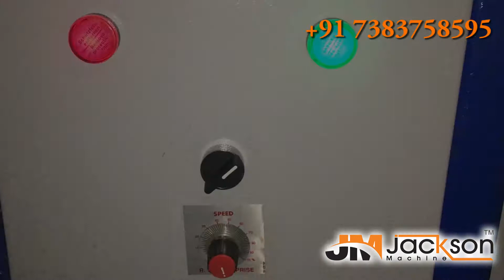sakkarpara cutting machine I SAKKARPARA PATTI MACHINE I namakpara making machine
Jackson machine

16-Royal estate
Nr-vishal estate
Opp-sarjan estate
Kadhwada-nikol ring road
Odhave Curcle
Ahmdabad
Gujrat.

We are the manufacturer of fully automatic Sakkarpara  machine, which produce approximately 60 to 70Kg. per hour. Which saves time and Operated with less manpower and with the zero wastage.

Offering you a complete choice of products which include mathri puri making machine and sakkarpara making machine.
Product Details:
Minimum Order Quantity 1 Piece
Brand jackson panipuri machine
Capacity 10000pcs/hrs
Machine Size (L x H x W) 6x4x2.5 ft
Machine Type Manual,Semi-Automatic,Automatic
Motor 1 HP Single Phase / Three Phase Motor
Power Consumption 1 hp
Production 10000 Pcs/Hrs
Weight(approx) 150 Kg
Request
Callback
hankarpali or Shakkarpara or Shankarpaada is an Indian snack[1] popular in Western India, especially in Gujarat and Maharashtra. It is traditionally enjoyed as a treat on the Diwali holiday. It is rich in carbohydrates, making it an instant source of energy. In Gujarati it is called Shakkarpara (સક્કરપારા), in Marathi it is called Shankarpali (शंकरपाळी), in Bengali it is called Shakerpara (সাকেরপাড়া), in Urdu-Hindi it is called Shakarpare (शुक्र पारे/شکر پارے). The taste of Shakerpara can be sweet, sour or spicy depending upon how it is made.